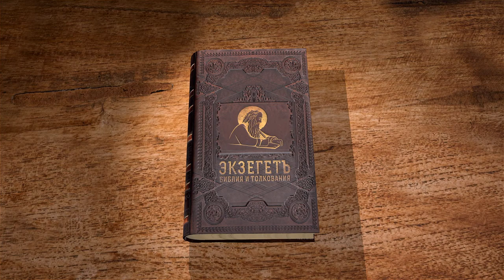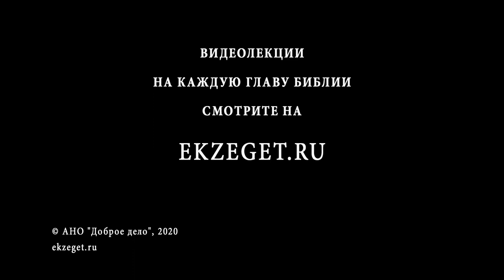Евангелие от Матфея. Глава 12. Священник Антоний Лакирев. Новый Завет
Сегодня вместе с Библейским порталом Экзегет.ру и священником Антонием Лакиревым рассмотрим 12 главу Евангелия от Матфея.
В эту главу попадают несколько рассказов, которые говорят о конфликте Христа и фарисеев. Они ходят за Иисусом по синагогам и думают, как бы Его подловить. Самым распространённым поводом для этого конфликта становиться почитание субботы.